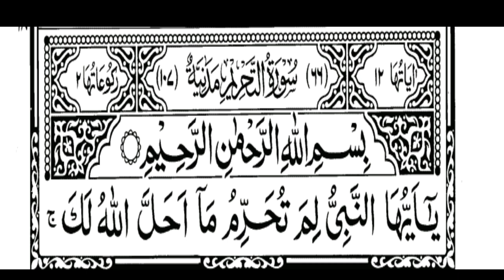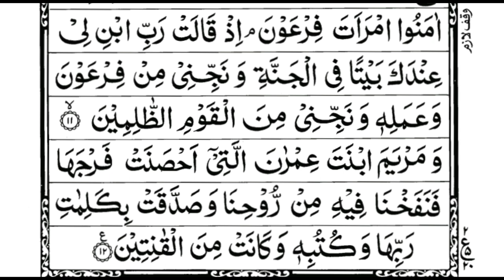Surah At Tahrim 66 اَلتَّحْرِيْم | Reciter will be granted the Divine Reward of sincere repentance